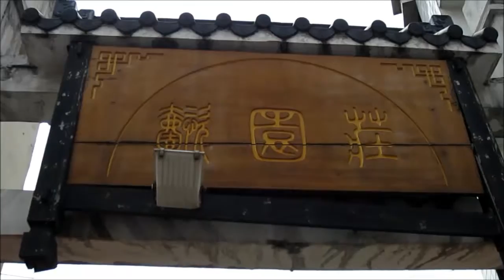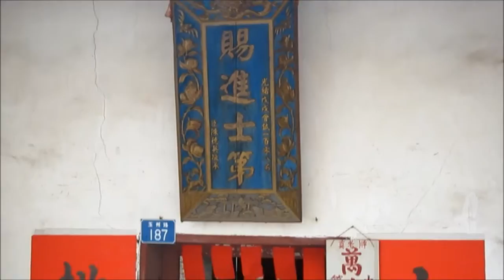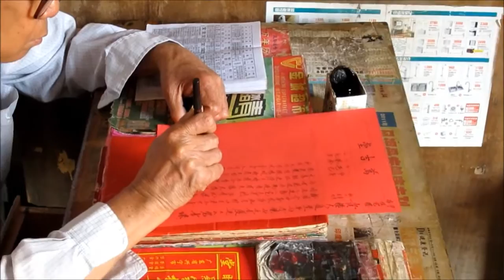Yulin/玉林 - A jade stone of South China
We were spending the day driving and walking around Yulin to find and check out flower shops, bakeries, wedding stores and hotels for our upcoming wedding celebration. Sure there was also some exploring involved!